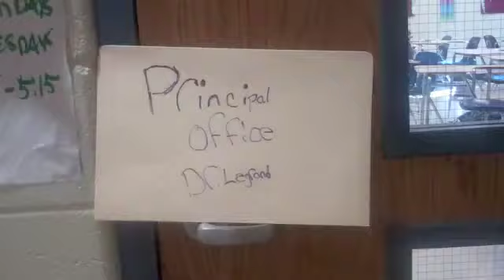First Draft- MAAC- Dreams Movie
Male Achievement Academy- Bethune Middle School
First Draft- End of Year Movie
Project Learning Based- Movie Project